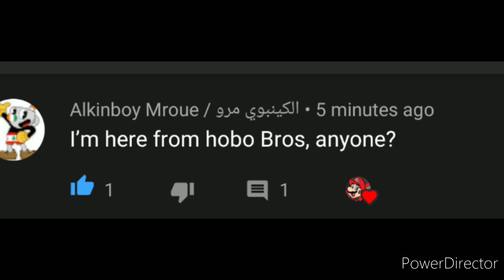Hobo bros FOUND ME!!!!!!!!!!!!! OMG!!!!!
Well this was unexpected.